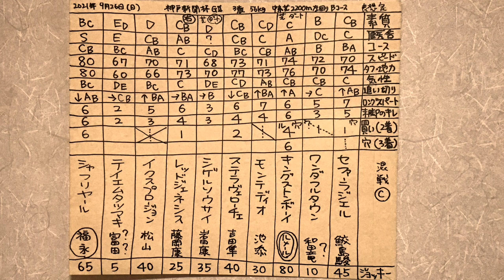神戸新聞杯2021穴馬予想。一頭ずつの特徴。競馬マニア向けの分析。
神戸新聞杯2021予想、穴馬、参考、考察、展開、馬場、コース適性

セファーラジエル 鮫島克駿騎手、ワンダフルタウン 和田竜二騎手、キングストンボーイ ルメール騎手、モンテディオ 池添騎手、ステラヴェローチェ 吉田隼人騎手、シゲルソウサイ 岩田康誠騎手、レッドジェネシス 藤岡康太騎手、イクスプロージョン 松山騎手、テイエムタツマキ 富田騎手、シャフリヤール 福永騎手